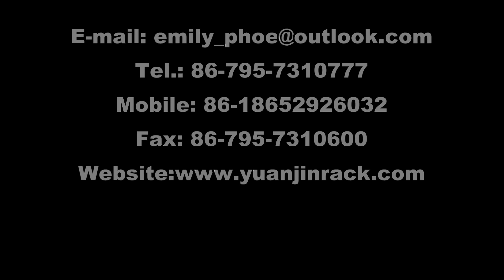Mobile Shelving Computer Management